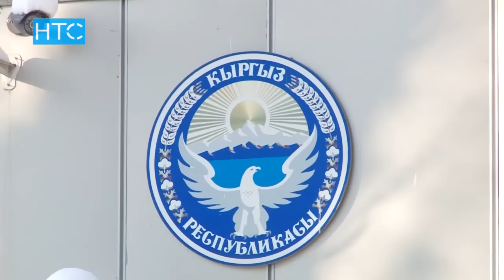Личности милиционеров, избивших парня, не установлены / 06.02.17 / НТС